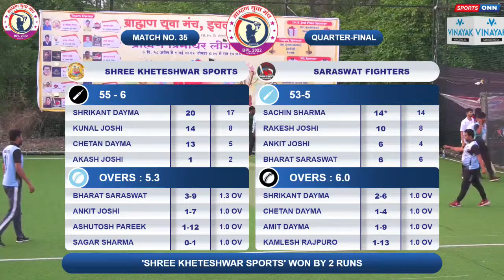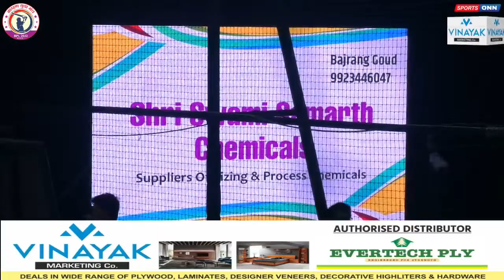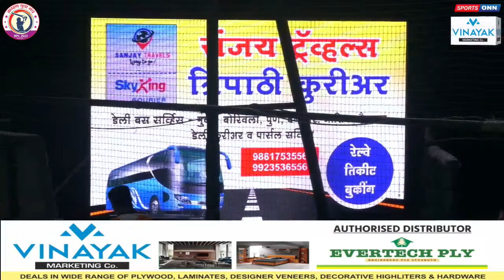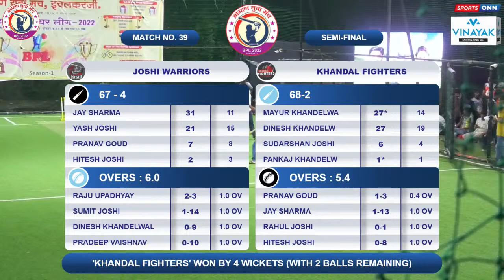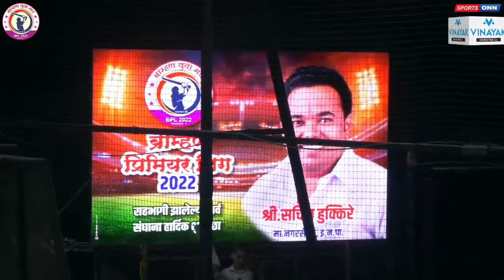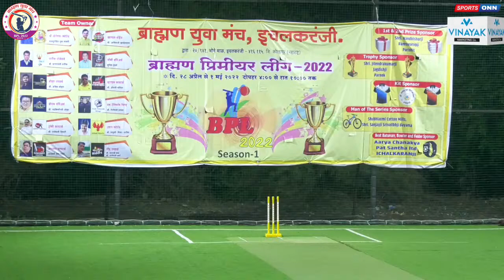BRAHMAN PREMIER LEAGUE || 2022|| SEASON -1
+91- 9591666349